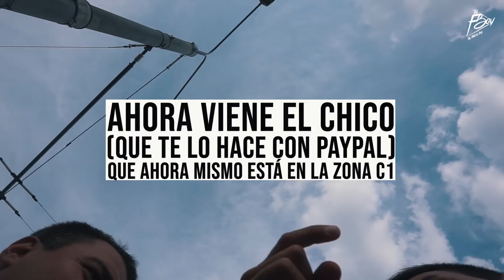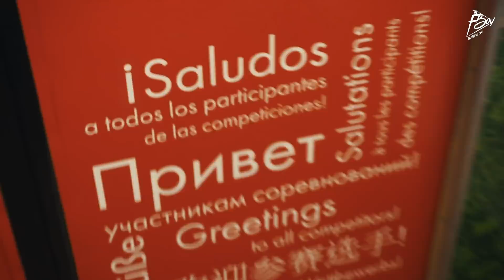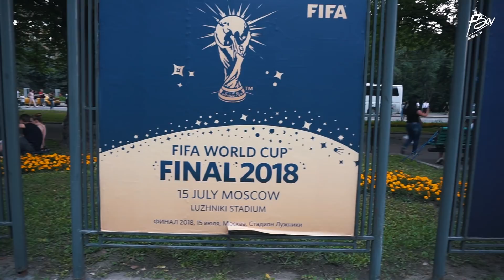¿ME COLARÉ EN LA FINAL DEL MUNDIAL !!?? | CHALLENGE RUSIA STOP 5/12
DESCARGA LAS 10 CLAVES DE LA MOTIVACION

Nos encontramos aquí en Rusia, Moscú, para descubrir la vida Fitness este enorme país. En este vídeo vais a ver el Challenge en el cual me voy a intentar colar en el estadio, o conseguir una entrada a un buen precio, para la final del mundial de fútbol del 2018.

La suerte no se tiene, se consigue y nosotros lo vamos a intentar. Sin lugar a duda no nos quedaremos sin disfrutar del ambientazo que hay alrededor del estadio.

Una experiencia única para solamente aquellos que se han acercado hasta Moscú para vivir de primera piel el ambiente alegría/tristeza de los asistentes de cada pais.

Espero que se transmitan las energías que yo he vivido y lo disfrutéis

Vídeo editado por SYL MEDIA